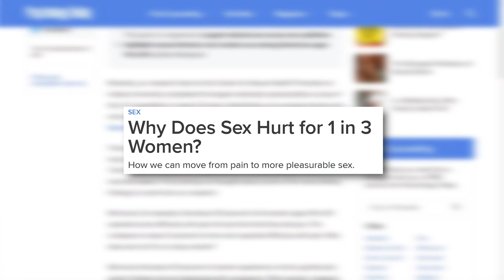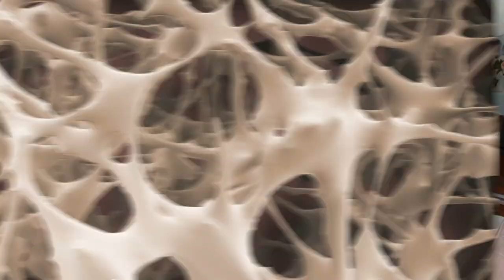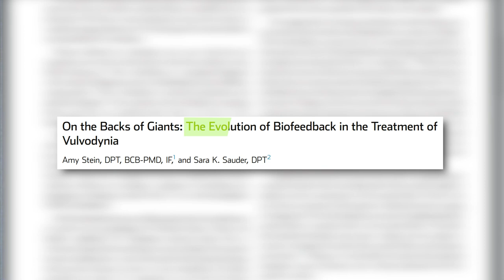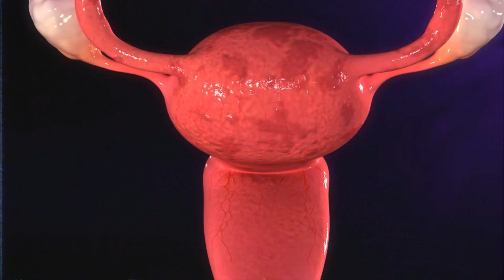Why Does Sex HURT? (And How To Make It Feel Good!)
Discover your TRUE sexuality with my new e-guide Authentic Attraction JOIN THE WAITLIST FOR 1:1 COACHING / MY PLEASURE PROGRAM 👉 shorturl.at/lEMQR Having painful sex? Sex should never hurt or feel uncomfortable. If it does, it may be a sign something's wrong. Watch this video to find out why sex hurts and what you can do about it.